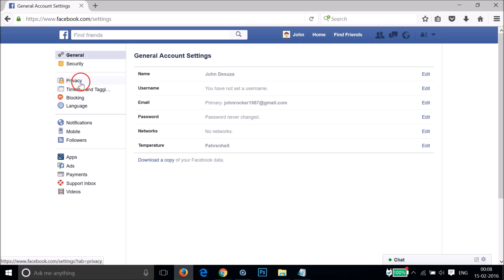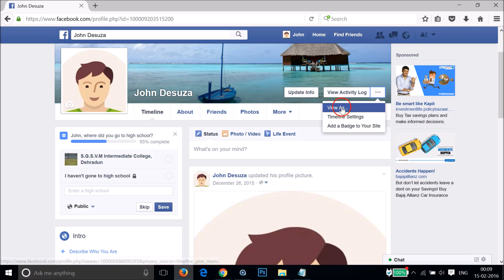How To Hide Friend Request Button On Facebook ?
Step 1: Login to your Facebook Account .

Step 2: Go to Below URL

Step 3: Click on Privacy at the left Menu

That's all